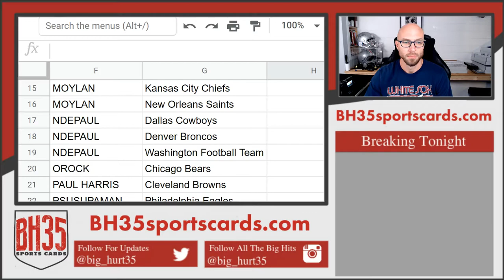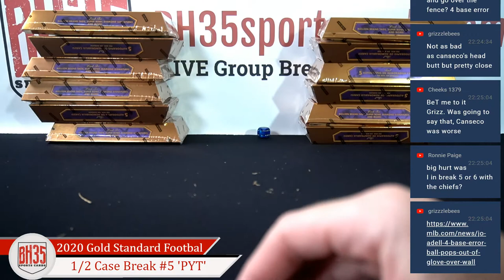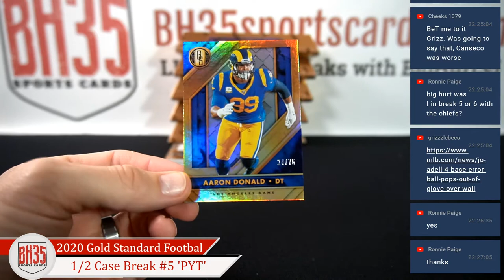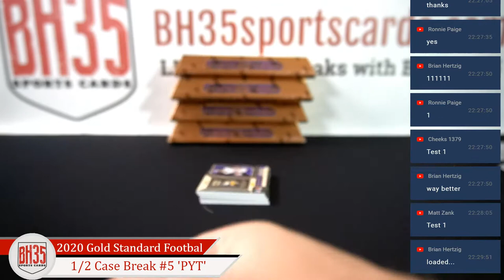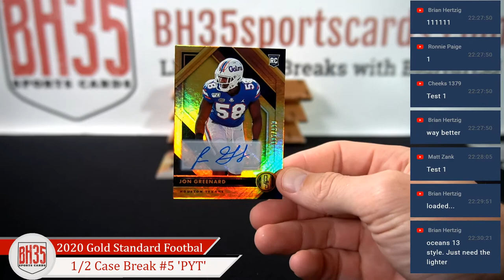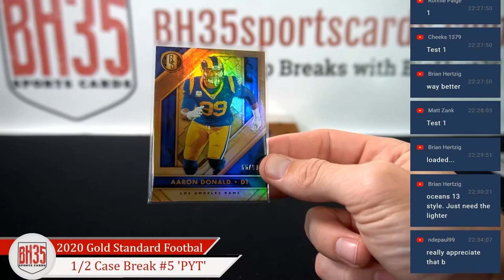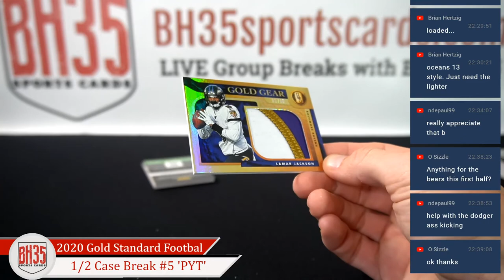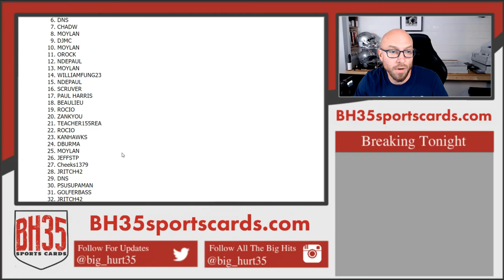2020 Panini Gold Standard Football | 6 Box 1/2 Case Break #5 Pick Your Teams